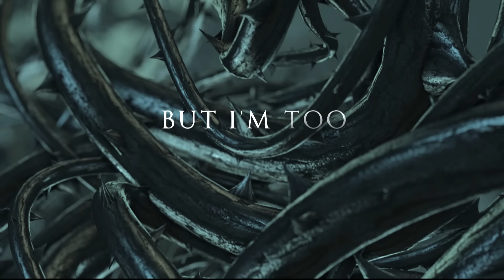New Years Day - Relentless (Official Lyric Video)